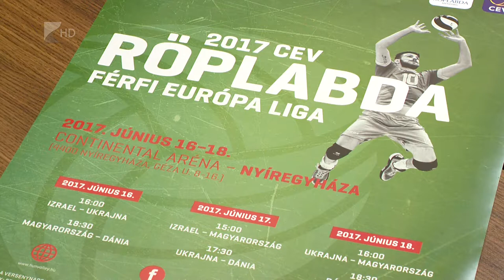Európa Liga - Kölcsey Tv